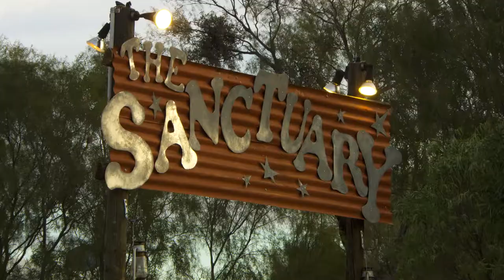Business Growth Program - Earth Sanctuary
The Northern Territory Government is supporting Territory business and not-for-profits to start.run.grow. We've got something to help you at every stage of your business. For further details visit business.nt.gov.au